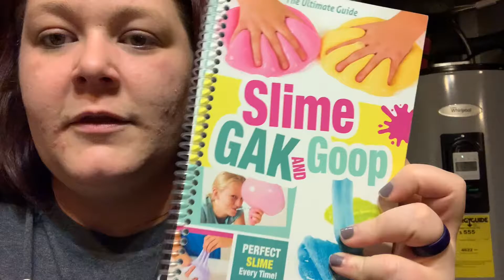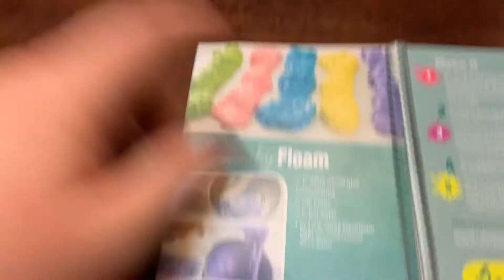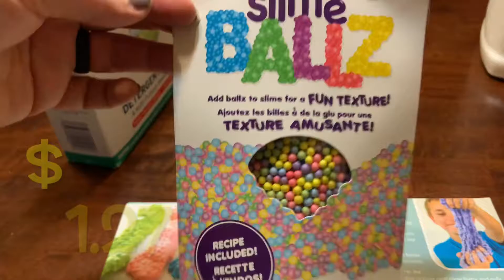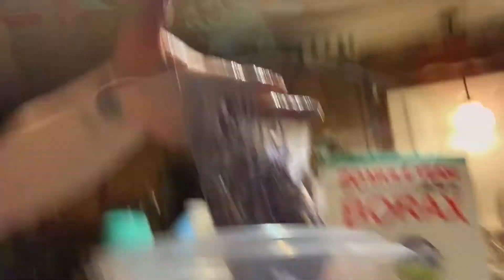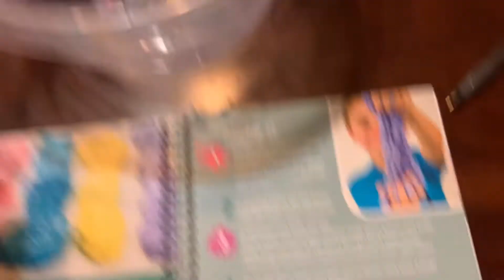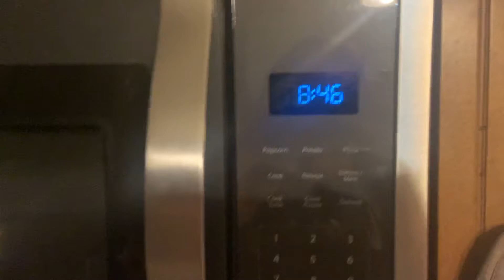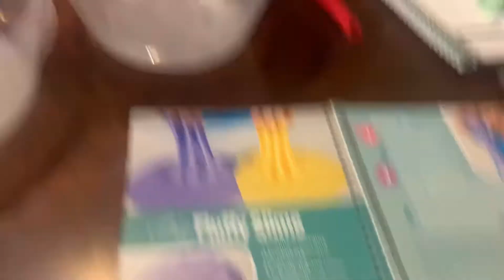Making Slime! Crunchy Floam 2021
Today's video shows me and Zoey making slime!
Specifically Crunchy Floam.
The recipe is from a book that I purchased through a fundraiser for my son's Trail Life group.

Elmers Glue

Food Color

Slime Ballz